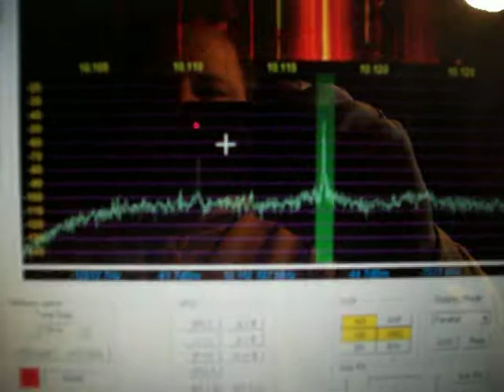Genesis G3020 Build Phase 6 - 1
Phase 6 testing of attenuator and preamplifier using signal generator. Probably could have waited for the generator to warm up. There would have been less drift ;-)